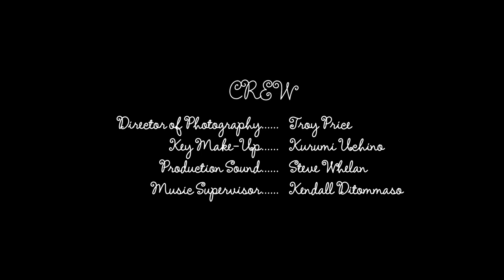Mademoiselle Emmanuelle Episode 3: The Casting Couch